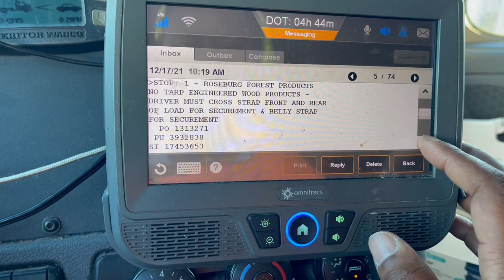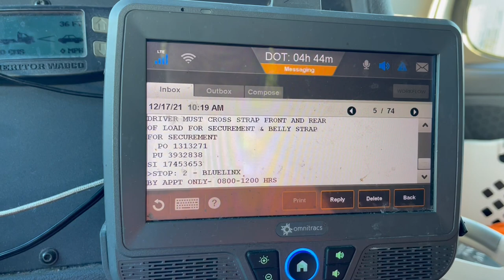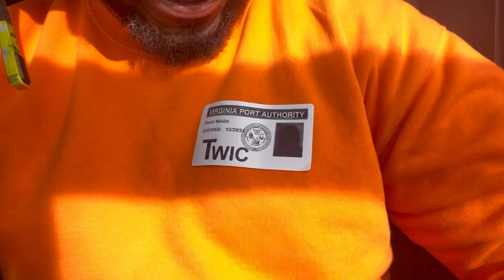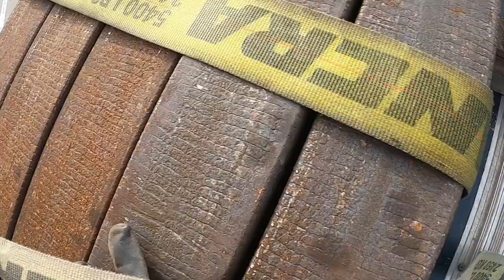Monday Morning Delivery and Pickup Flatbed Trucking Life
Monday morning delivery in Richmond VA then reload out of the Port of Norfolk. Keep on trucking

My Refrigerator
My Headset
My Go Pro Setup
My GPS
My Phone Mount For Recording